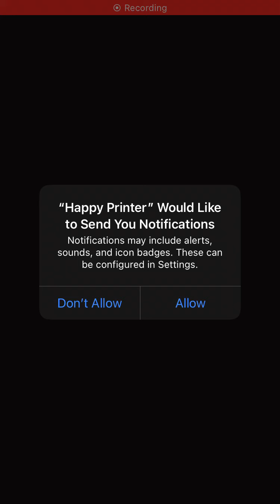Happy Printer - iOS Gameplay [No Commentary]